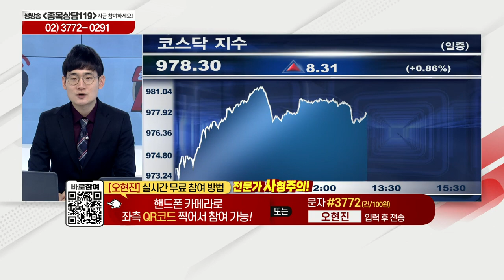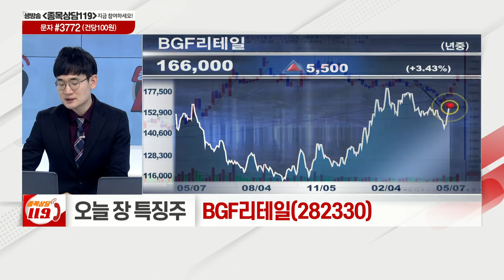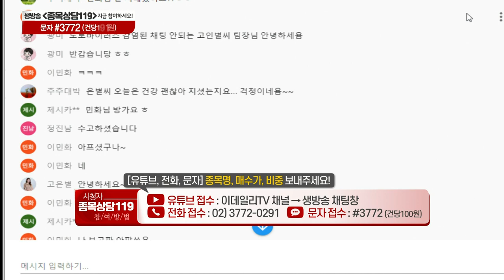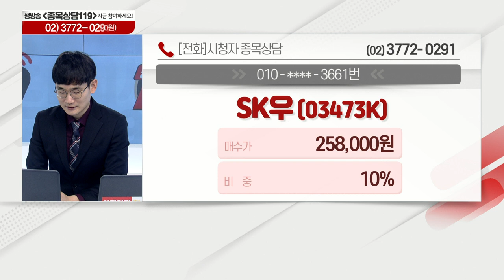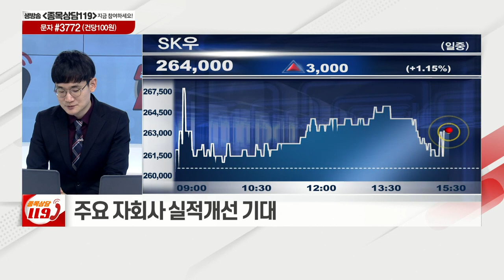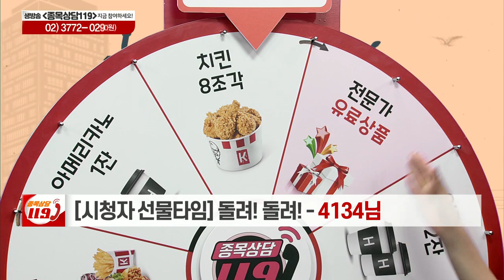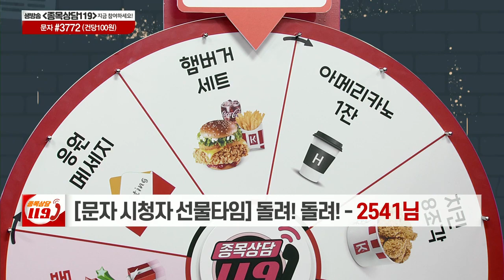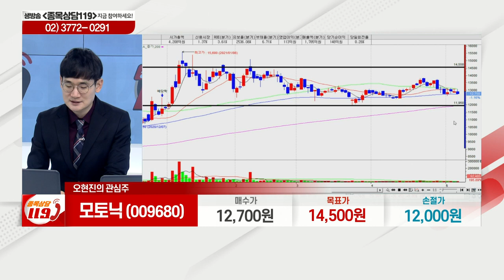기아, SK우, CMG제약, 필옵틱스, 고려시멘트, 모토닉, CJ ENM, 롯데쇼핑, BGF리테일_이데일리맵 오현진_종목상담 119 1부 (20210507)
# 오늘장 특징주: 롯데쇼핑(023530), BGF리테일(282330)
# 오현진의 관심주 리뷰: CJ ENM(035760)
# 오현진의 관심주: 모토닉(009680)